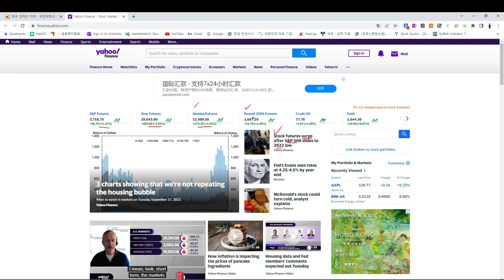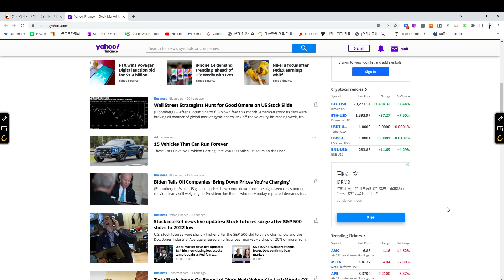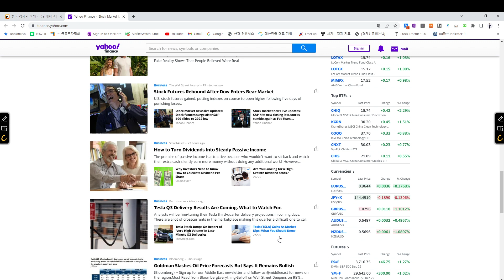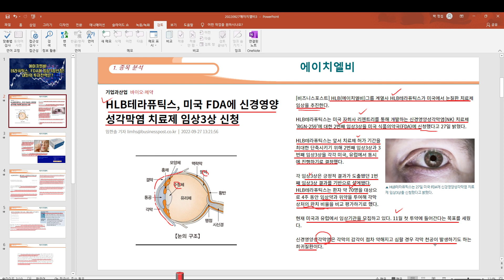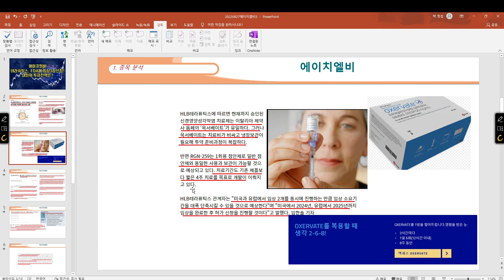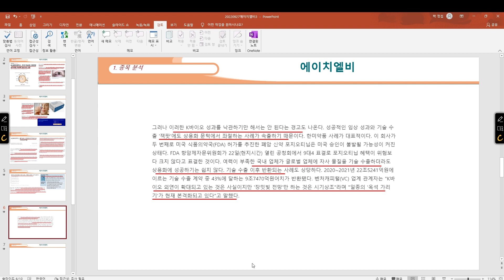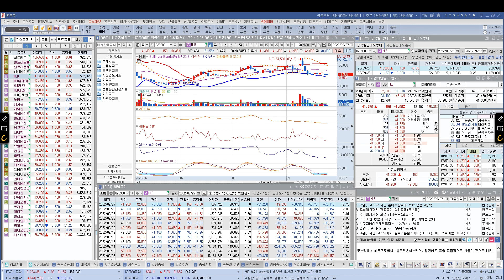[ 주식 ] 에이치엘비, 테라퓨틱스 FDA에 임상3상 신청! 내일의 투자전략은?